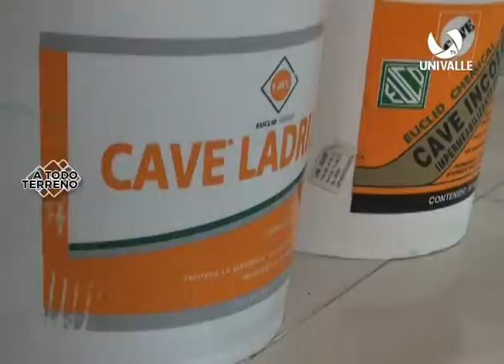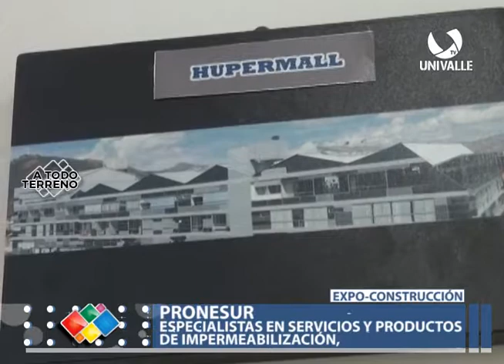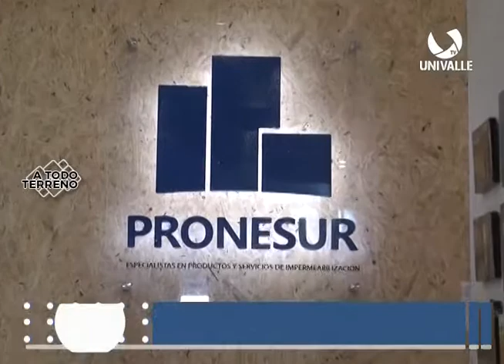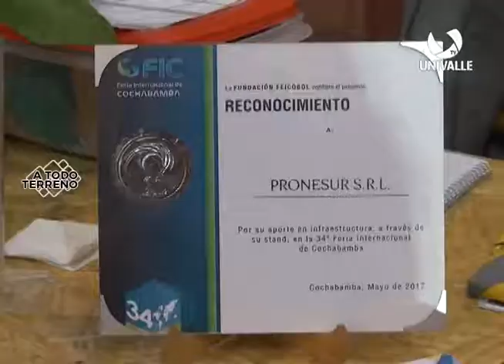PRONESUR ESPECIALISTAS EN SERVICIOS Y PRODUCTOS DE IMPERMEABILIZACIÓN PRESENTE EN LA EXPOCONSTRUCCIÓ